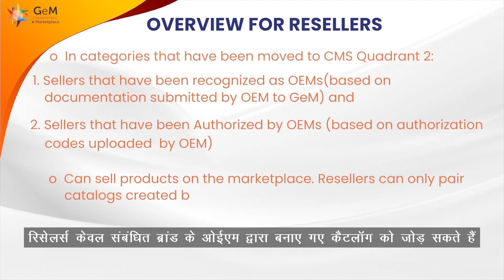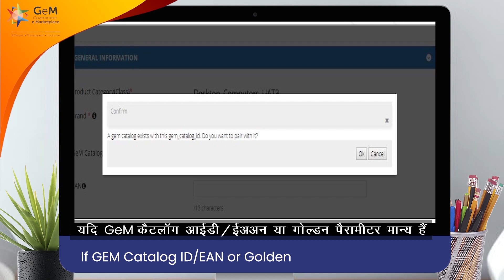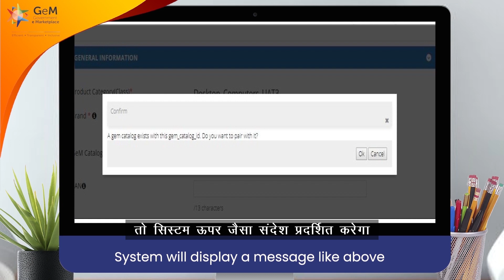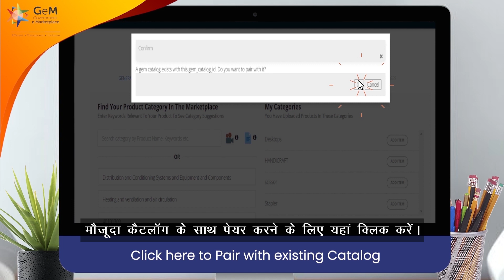Reseller Panel Workflow